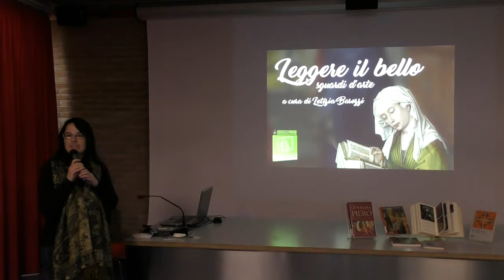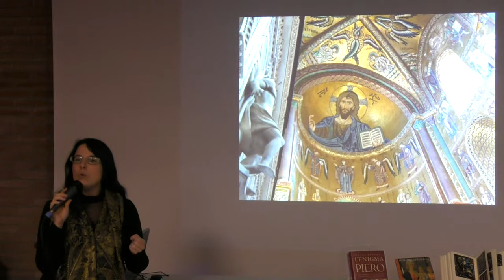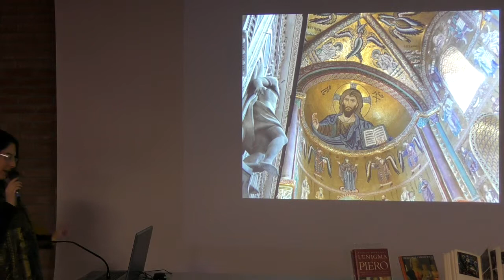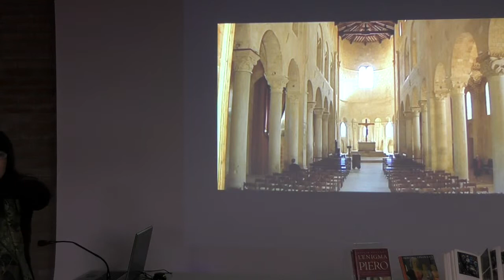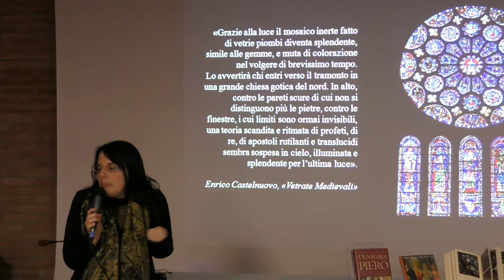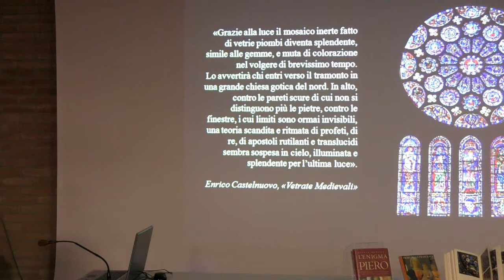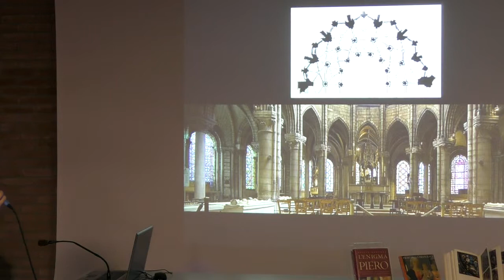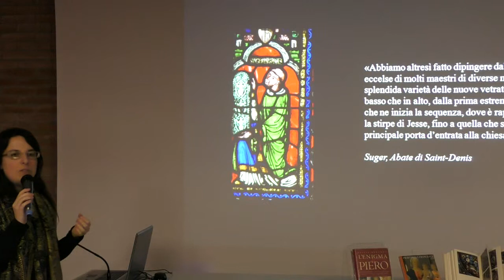Armonie di luce. Dalla vetrata gotica al Rinascimento fiorentino 1/3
Armonie di luce. Dalla vetrata gotica al Rinascimento fiorentino
Leggere il bello : sguardi d'arte
a cura della storica dell'arte Letizia Barozzi